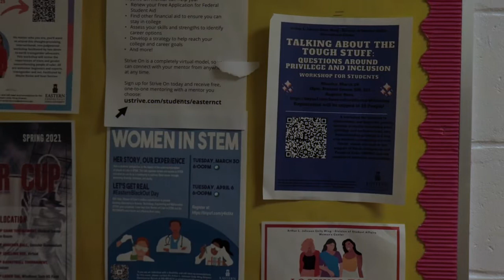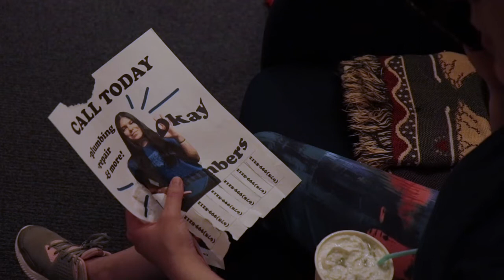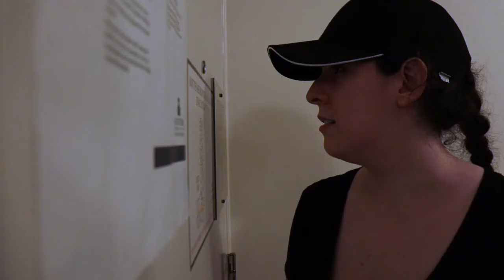Get Good or Get Got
for a 48-hour film fest hosted by the film & media club @ eastern connecticut state university
wow what a fun project i love filmmaking
deadlines however
not so much
either way
5 stars
streamed the editing process for this on twitch